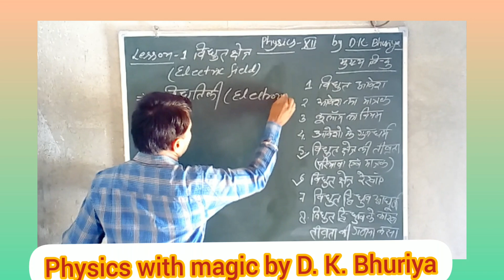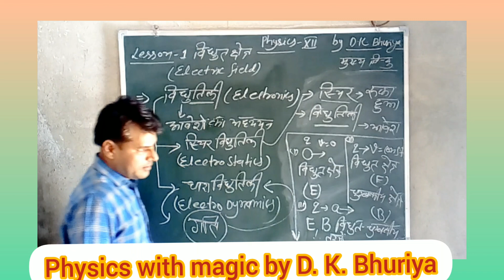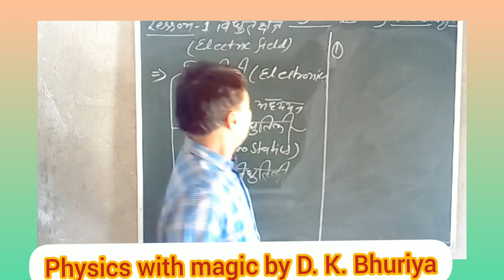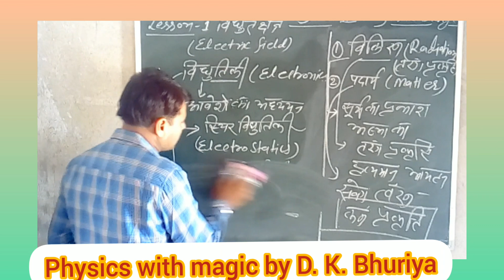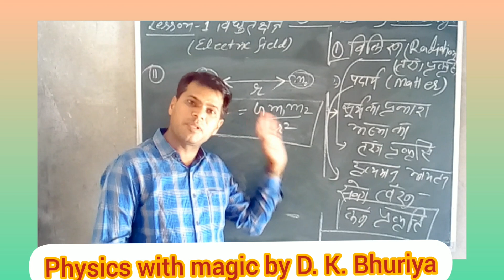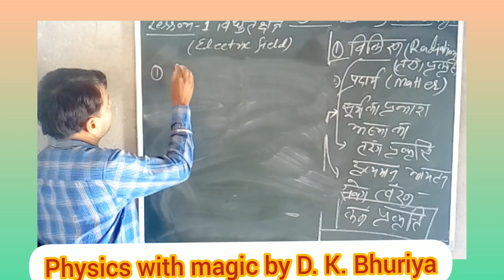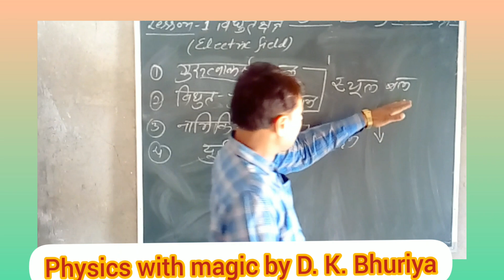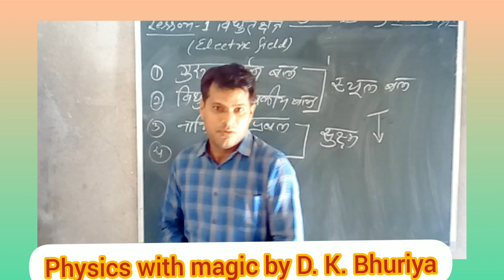VIDEO LECT-2 Electrostatics, Electric charge, स्थिर विधुतिकी एवंम विधुत आवेश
Electrostatic, Electric charge, Electrodynamics, property of charges, SI unit of charge